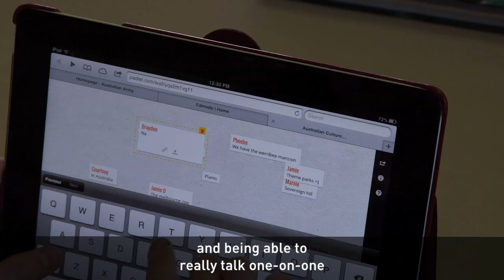How can BRIDGE strengthen ICT skills?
Applications for the 2019 BRIDGE School Partnerships Program are now open.